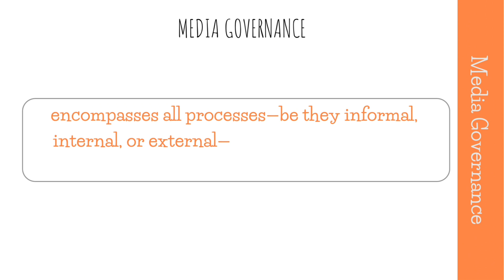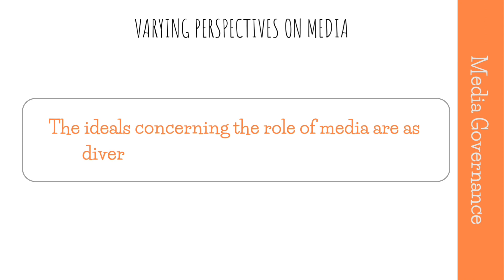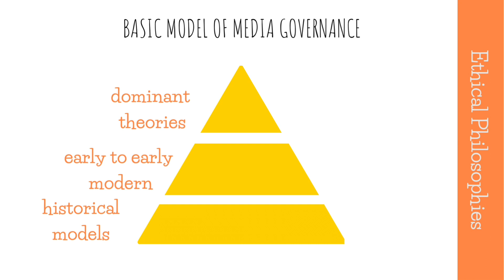Media Governance | Mass Communication Masterclass | Lecture 58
Delve into the World of Media Governance: Ideals, Influences, and Impact
Unravel the complex web of media governance! This video explores the rules, regulations, and influences that shape media, from societal norms to individual creators.

Discover:

1. What media governance is and how it impacts individuals shaping media narratives.
2. Diverse perspectives on media: an instrument of information, education, entertainment, or check and balance?
3. How ideals and governance intertwine to shape media landscapes.
4. A basic model of media governance for further exploration.

Join the journey! Explore media governance's historical context and contemporary theories in upcoming videos.